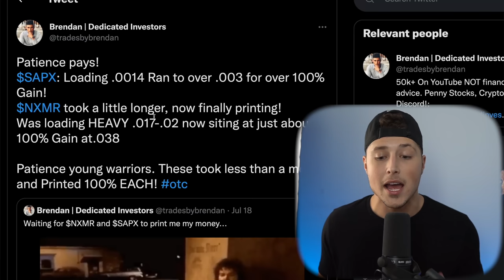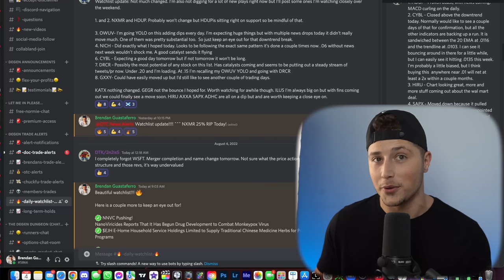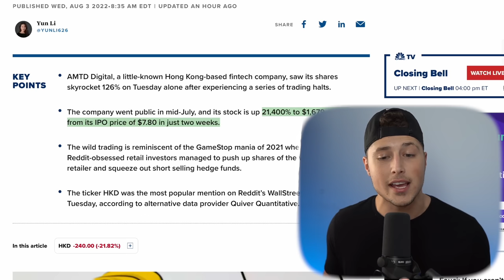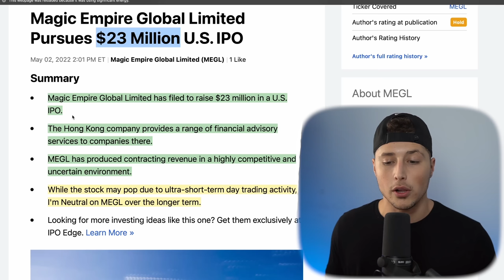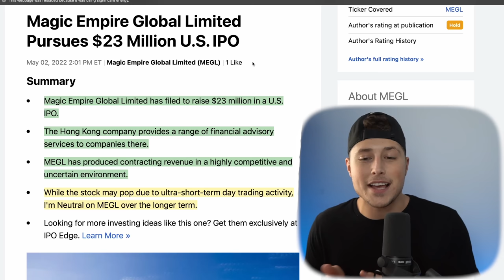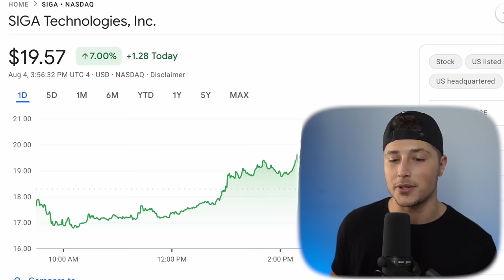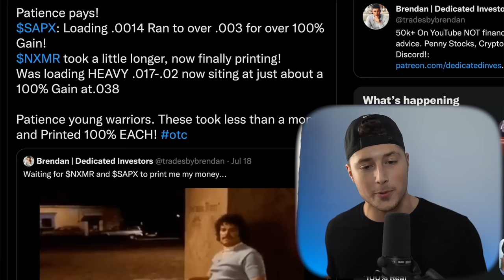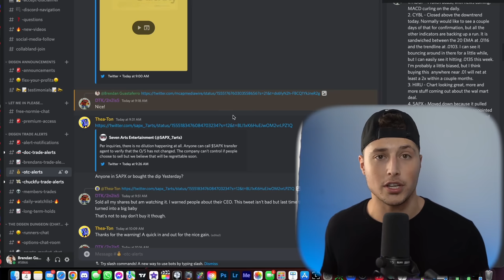"GREATEST SHORT SQUEEZE IN HISTORY!" 💥 MILLIONAIRES WILL BE MADE! + BONUS STOCKS! 🚀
NXMR ROCKETING: DON'T MISS THIS!
NXMR  270 million stock cancellation anytime soon. Already low float, just 41 million. Plus massively undervalued and near bottom.
Plus uplist and audit.
Magic Empire Global Limited Pursues $23 Million U.S. IPO (MEGL)
Biden officials plan to declare monkeypox a public health emergency as soon, per Washington Post.
CDC WALENSKY SAYS ESTIMATE AROUND 1.6 MLN TO 1.7 MLN PEOPLE AT HIGHEST RISK FOR MONKEYPOX RIGHT NOW
NanoViricides stock skyrockets 50% on start of drug development program for monkeypox
💥 Discord Community DAILY Trade ALERTS:
💥 LIMITED TIME ONLY: Deposit $1 and Get 3 Free Stocks Plus an Additional 1 Free Share of NIO on moomoo ( EXCLUSIVE!

This Video was sponsored and Paid $8,500 for by Awareness Consulting Network to provide coverage on NextMart (NXMR).
-Brendan Guastaferro